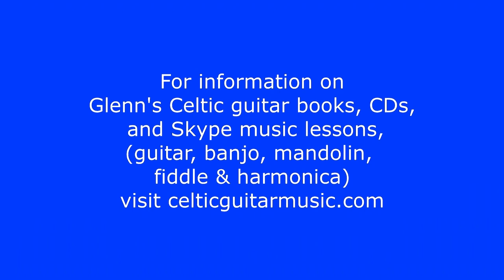The Coolin - Glenn Weiser, Celtic fingerstyle guitar.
“The Coolin” is a famous and beautiful Irish harp air most likely dating from the seventeenth century. It was collected in 1792 at the Belfast Harp Festival by Edward Bunting from the 97-year-old harper Denis Hempson, a man who had the rare distinction of living in three centuries, and was first published in Bunting’s 3-volume work, “The Ancient Music of Ireland.” This arrangement is based on a recording by Patricia Cahill (b. 1945), a former Irish nun who was advised by her mother superior to leave the cloistered life and give the gift of her extraordinary singing to the world.
The coolin was a medieval Irish young men’s hairstyle which was described by the 1297 Irish parliament as having their “heads half shaved and grow their hair long at the back”. The parliament banned Anglo- Norman men from sporting the hairdo, calling it “degenerate”.
The style was clearly not without its admirers, though-in one version of the lyrics, an Irish maiden enjoins other young women to marry the wearers of the coolin.
This guitar arrangements is from Glenn Weiser’s 1995  book “Celtic Harp Music of Carolan and Others for Solo Guitar” (Centrestream).
Performed by Glenn Weiser on a 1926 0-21 Martin guitar. Recorded June 18th, 2013 at The Soundry, Soddy-Daisy, TN.
 For information about Glenn’s CDs, guitar and harmonica books, and virtual private music lessons, visit wwwDOTcelticguitarmusicDOTcom